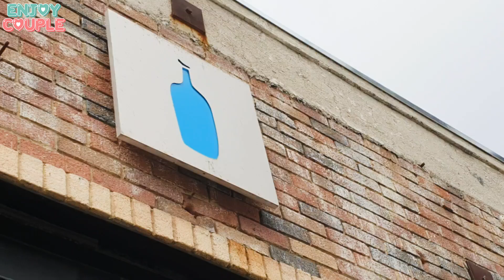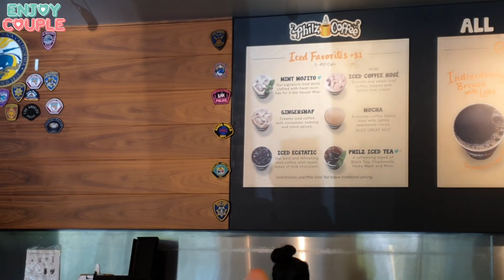ENG)죽기전에 꼭 먹어야할! 라라의 인생 맛집!! 두번드세용 세번드세용!! (feat.블루보틀) [엔조이커플 enjoycouple]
이번에 저희가 방문한 첫번째 장소는 캘리포니아에 위치한 블루보틀 카페구요!
음료는 뉴올리언스, 아이스 카페라떼 (헤이즈 벨리 에스프레소샷)이었습니다~

두번째 카페는 필즈커피인데요! 라라 최애커피집이에요ㅠㅠ
모히토커피, 로제커피, 모히토 아이스티
아보카도 샌드위치, 필즈베이글 이렇게 주문했어요!!^^
맛있는거 많이 드시고 행복한 하루보내세요 여러분!!